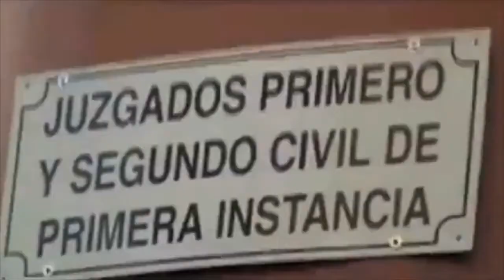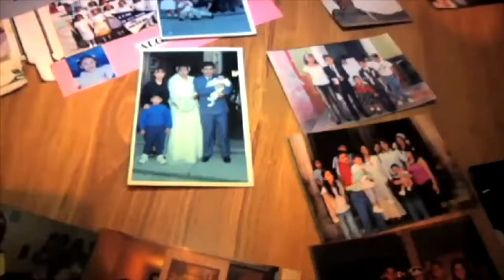Hay dos Alondras - Cierre de Edicion con Enrique Gratas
Se complico el drama de la niña que fue sacada de su escuela a la fuerza por la policía en Guanajuato. El supuesto  padre de la muchacha dice que hay dos alondras.